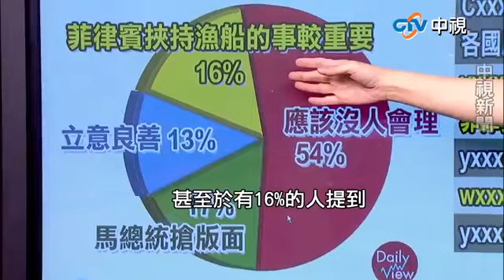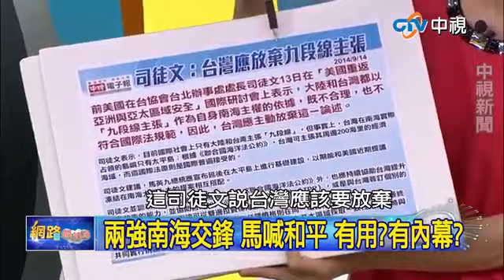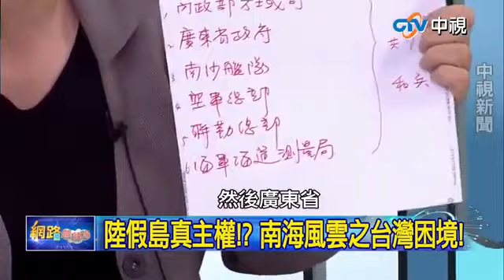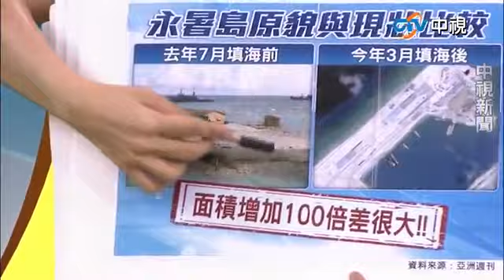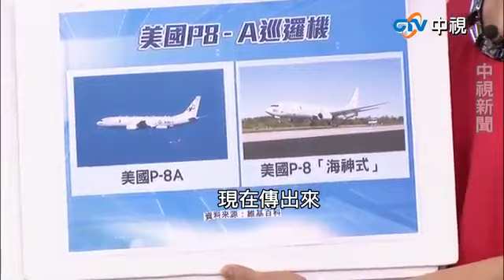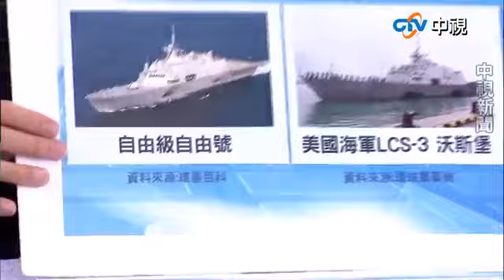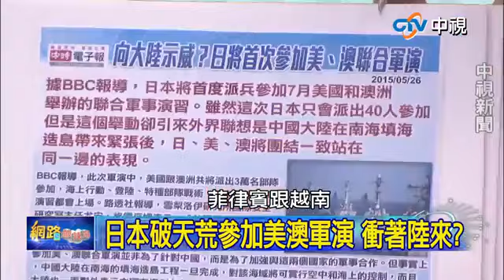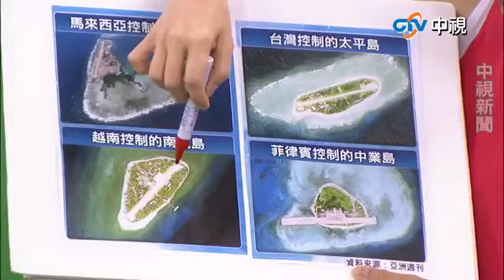20150526 中視【網路酸辣湯】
台灣能放棄南海嗎?看看赤瓜礁.

南海已經被視為亞洲熱點，台灣的經濟命脈怎麼辦？ 中視每週一至週四晚間10點敬請期待FB粉絲團：

中視「網路酸路湯」每週一至週四晚間10點敬請鎖定主持人: 唐湘龍陳鳯馨來賓: 政治評論員黃智賢政治評論員董智森文大教授邱毅...

不一樣的新「視」角› 【CT-電視FB粉絲專頁】歡迎您的加入【網路酸辣湯】陸南海人造島包圍台灣太平島司馬昭之心？

美國防部已經表示將在南海「維持最強大的軍事存在」。 中視每週一至週四晚間10點敬請期待FB粉絲團：

美日澳三國承諾將加強軍事合作，加強亞太地區海事安全，難道是提防中國？ 中視每週一至週四晚間10點敬請期待FB粉絲團：

中視「網路酸路湯」每週一至週四晚間10點敬請鎖定主持人: 唐湘龍陳鳯馨來賓: 政治評論員黃智賢文大教授邱毅立法委員林郁方...

20150526 中視【網路酸辣湯】

20150526 中視【網路酸辣湯】